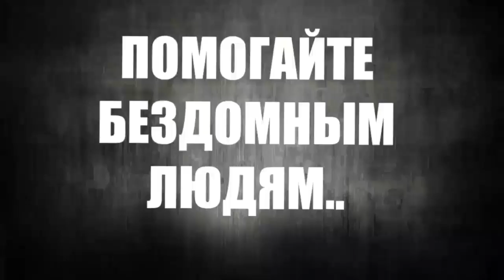Бомжу купили дом, а он сдал нас полиции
Инст amkeyb